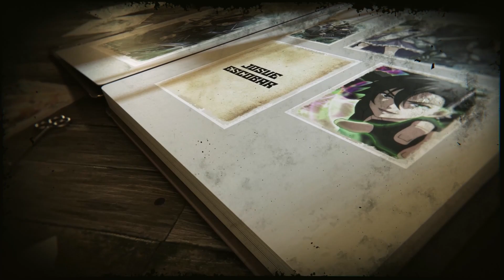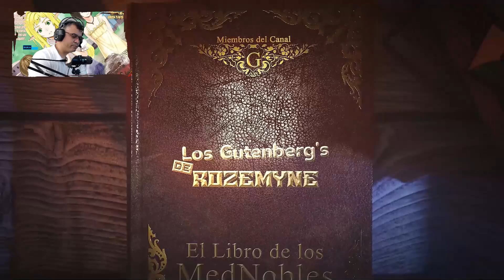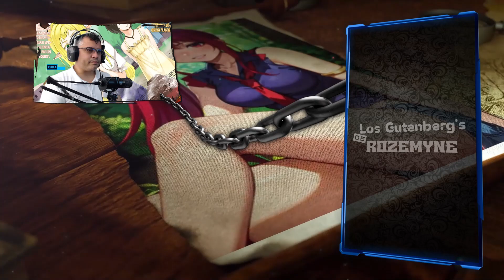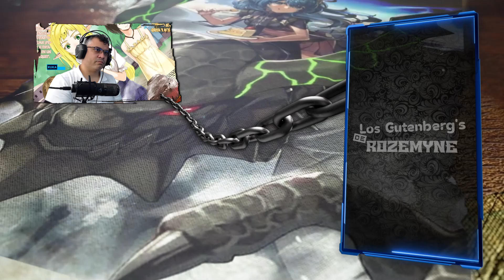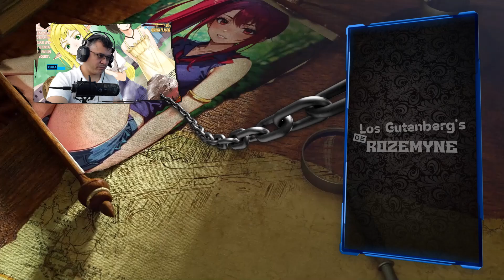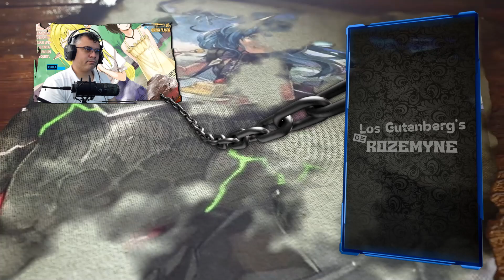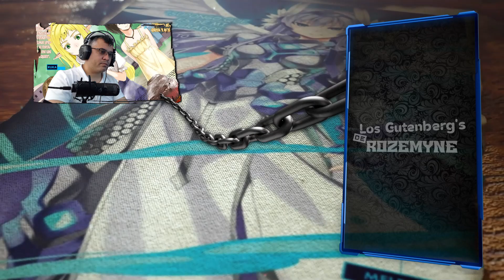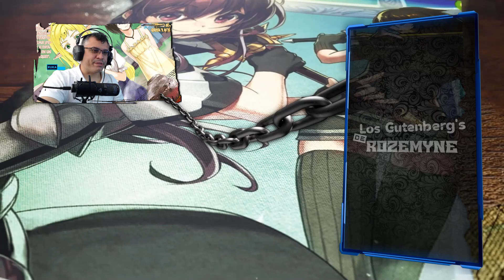A este Prota esta Chic@ se lo come con los Ojos / V.06 - C.05-2 / Isekai del Invocador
Avanzamos en la Historia, espero lo disfruten y recuerden apoyar el contenido con un like y compártanlo..

📋 Menú del Video:

⏲ 00:00 Introducción
⏲ 00:33 A lo que Vinieron xD